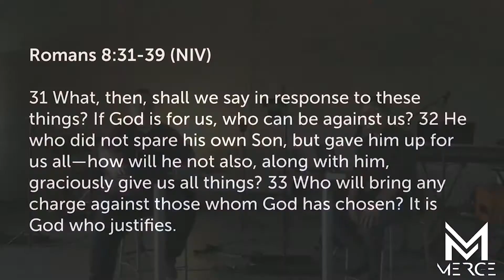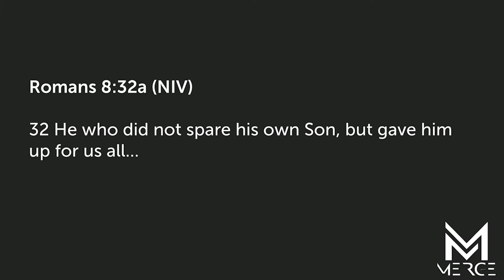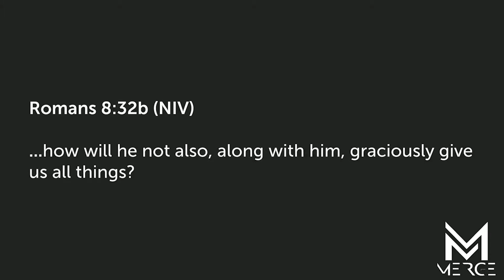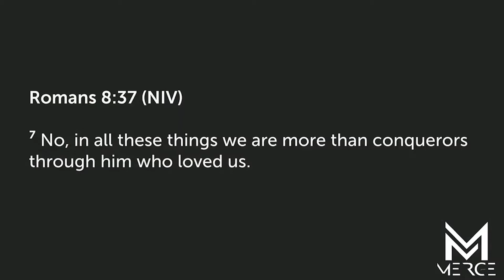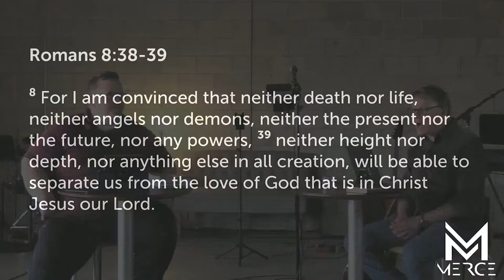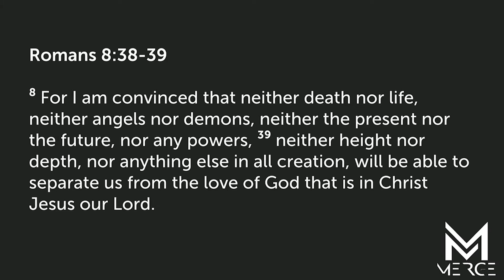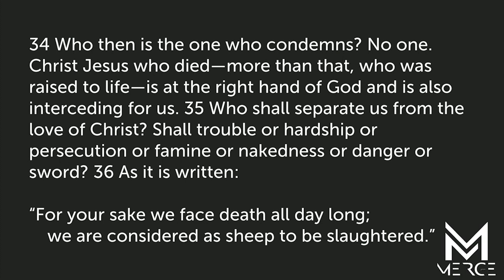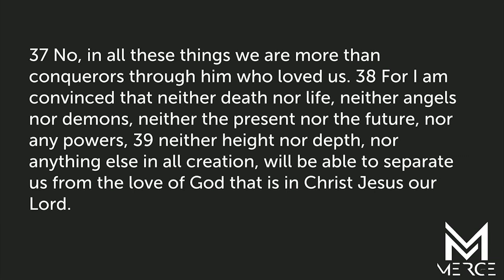Merge Sunday Message 3.29.20- "He's not mad, He's Dad!"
Pastor Buddy and Pastor Mike share about God as our father in difficult times.